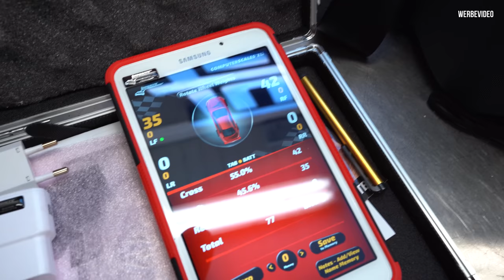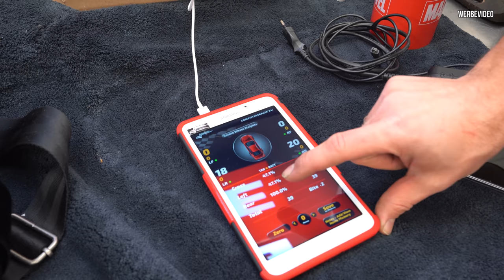Marius Golf - Es wird ein entspannter Winter! NICHT | Philipp Kaess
Marius Golf - Es wird ein entspannter Winter! NICHT

Der Winter steht vor der Tür.
Eigentlich sollte es ein entspannter Winter für Marius Golf werden, aber diese Pläne ändern sich dann doch recht schnell!